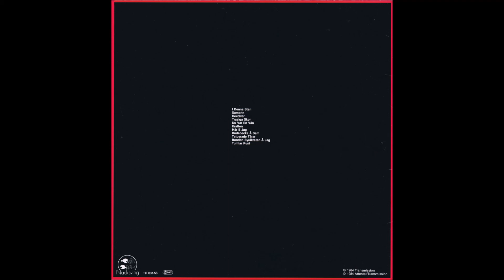Attentat - I Denna Stan (FULL ALBUM 1984)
I Denna Stan  LP 1984 Sweden
A1 Tatuerade Tårar                                             00:00
A2 Revolver                                                          02:32
A3 Samarin                                                          06:20
A4 Kraften                                                            08:59
A5 Du Va En Vän                                                 13:07
A6 I Denna Stan                                                  15:20
B1 Här E Jag                                                       19:53
B2 Bonden Byråkraten Å Jag                            23:36
B3 Somliga Går I Trasiga Skor                          26:59
B4 Tumlar Runt                                                   30:16
B5 Rudebecks Å Sam                                        35:18